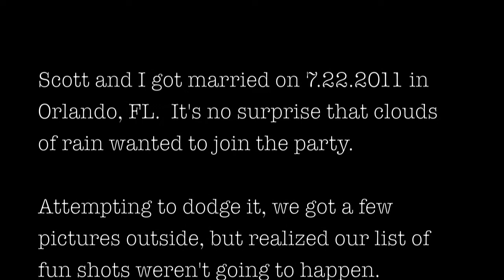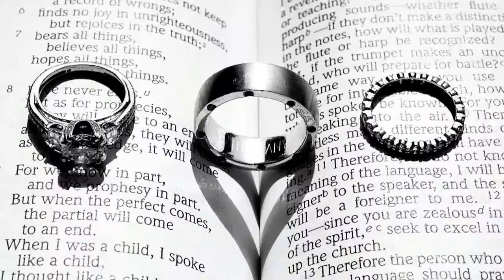Rock the Dress Photo Shoot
Fun wedding photo ideas for the Bride and Groom.  Since it rained on our wedding day, we had a re-shoot a month later and made sure to capture a few fun shots.